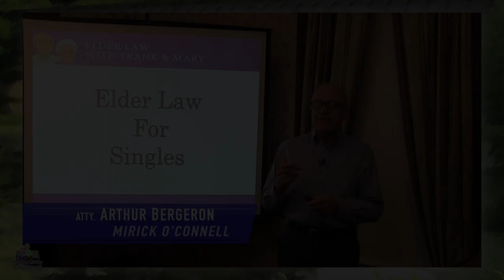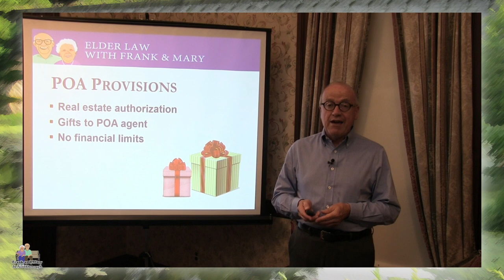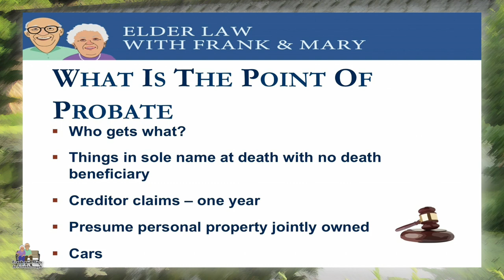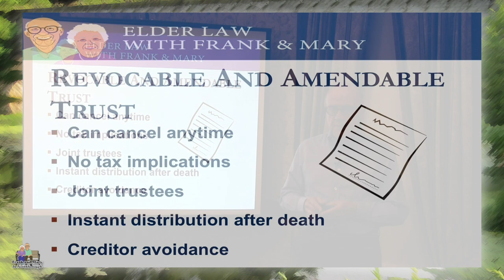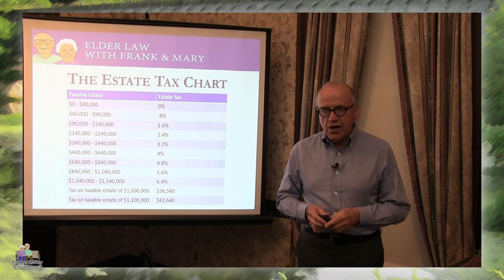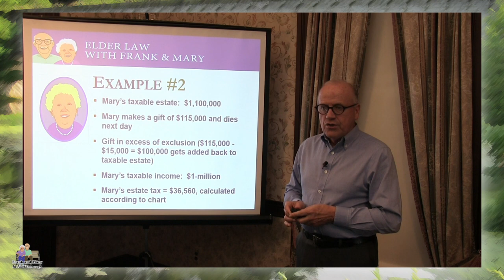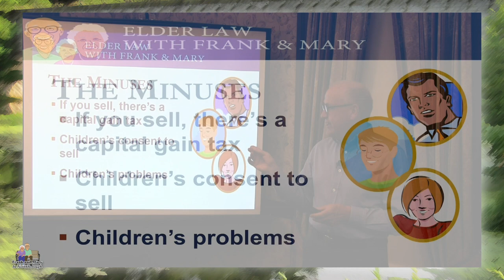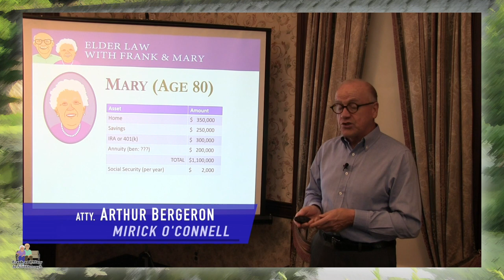Elder for Singles: Northborough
This virtual seminar is focused on singles who want to look at whether they should revisit their existing estate plan.  As we age, our needs may change.  The law may also change.  It is good practice to review, and update if need be, your estate plan every five or ten years, especially if your health, living, or financial situations have changed.  I will provide an elder law update so you can decide whether or not your existing plan addresses your current situation and goals.